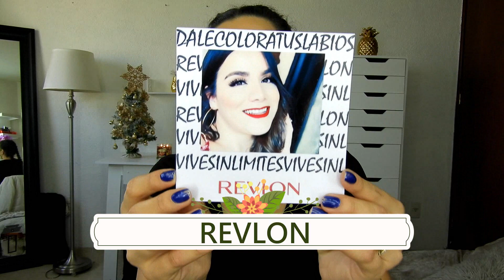HAUL 📦 | Maquillaje, ropa y Zapatos 😍❤️ Lo que las marcas me envían | Compras 🛍 | Ladyloh 💕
Página web de Lure Cosmetics

¡Las amo mucho! 💕🛍😉

Hola mis mujercitas bellas, muchas m este video les muestro lo que algunas marcas amablemente me enviaron para que probara.

Y también algunas compras que me gustaron mucho.

Canal principal 💕